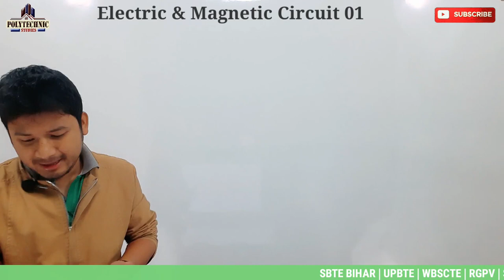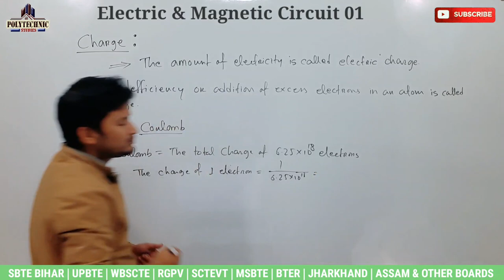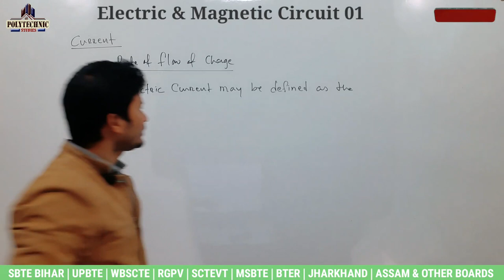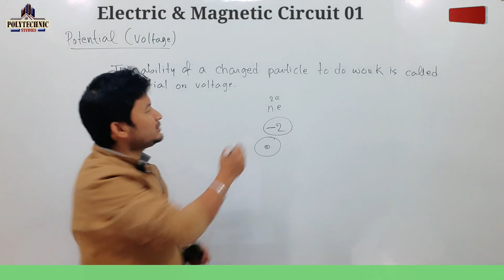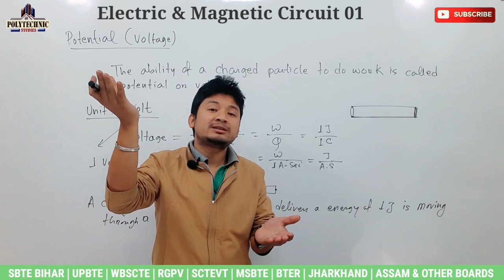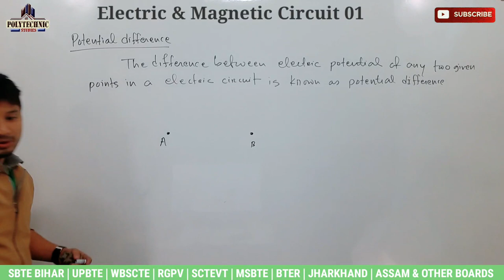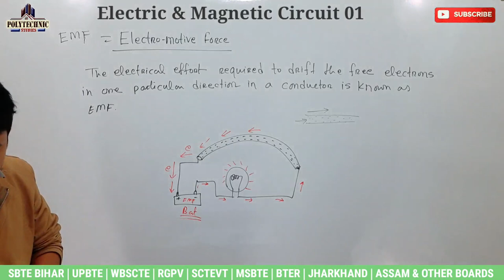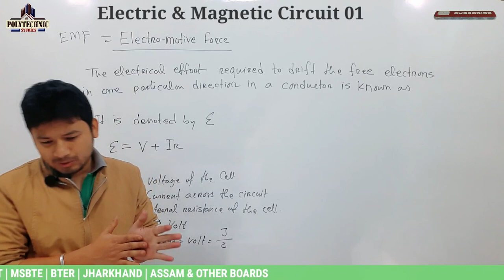FEEE | Electric & Magnetic Circuit | Lecture 14 | 2nd Semester | Polytechnic All Boards